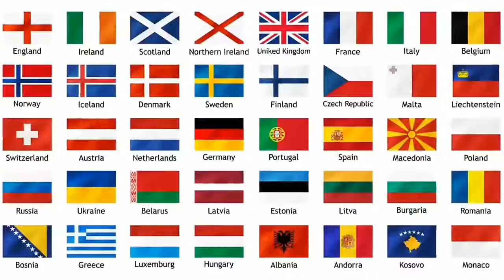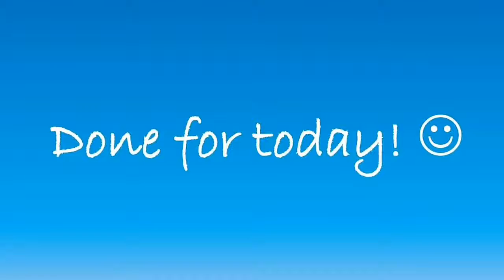#73 🔴 HALLOWEEN क्या है? | Halloween Kya Hai? | हैलोवीन क्याें मनाया जाता है? | Fact O Pedia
HALLOWEEN क्या है? | Halloween Kya Hai? | हैलोवीन क्याें मनाया जाता है? | Fact O Pedia |

Hello Friends, Welcome to ꜰᴀᴄᴛ ᴏ ᴘᴇᴅɪᴀ..😊

I hope aapko yah video ᴀᴄᴄʜɪ lagi hogi.. 😍

Agar aapko acchi lagi ho toh ʟɪᴋᴇ ꜱʜᴀʀᴇ ᴀᴜʀ ᴄᴏᴍᴍᴇɴᴛ krde.. 🙏😇

Dosto iss channel par Aapko aese hi ᴅᴇꜱʜ ᴅᴜɴɪʏᴀ ki bohot sari ᴀᴍᴀᴢɪɴɢ aur ᴋɴᴏᴡʟᴇᴅɢᴇᴀʙʟᴇ videos dekhne ko milegi..🌍🤓

You will get ɴᴇᴡ ᴠɪᴅᴇᴏ Every ꜱᴀᴛᴜʀᴅᴀʏ..😉

Iss liye aap hamare Channel ko abhi ꜱᴜʙꜱᴄʀɪʙᴇ  karde..🔥🤗

⏬ ᴅɪꜱᴄʟᴀɪᴍᴇʀ ⏬
All information in this video is based on ɪɴᴛᴇʀɴᴇᴛ ᴅᴀᴛᴀ. This YouTube channel ᴅᴏᴇꜱ ɴᴏᴛ ᴄʟᴀɪᴍ on the ᴛʀᴜᴛʜ of the information provided. Some of the ᴘɪᴄᴛᴜʀᴇꜱ and ᴠɪᴅᴇᴏꜱ in this episode are only for ᴇ᥊ᴀᴍᴘʟᴇꜱ..

👉 ᴄᴏᴘʏʀɪɢʜᴛꜱ© 👈
❌ Don't ʀᴇ-ᴜᴘʟᴏᴀᴅ video without any ᴘᴇʀᴍɪꜱꜱɪᴏɴ ❌